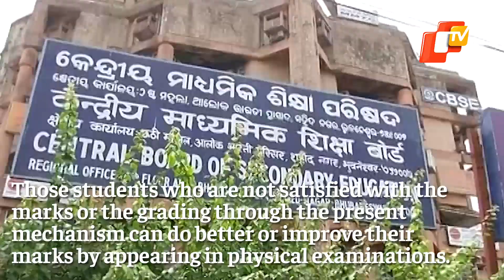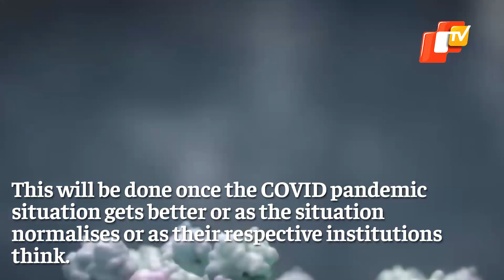CBSE Results In July: Board Reveals Evaluation Criteria Of Class 12 Board Exams, Results By July 31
Ending all speculations, the Central Board of Secondary Education (CBSE) on Thursday revealed the evaluation criteria for awarding marks to Class 12 students. The Board apprised the Supreme Court that the marks will be decided on the basis of the performance in Class 10th, Class 11th and Class 12th.